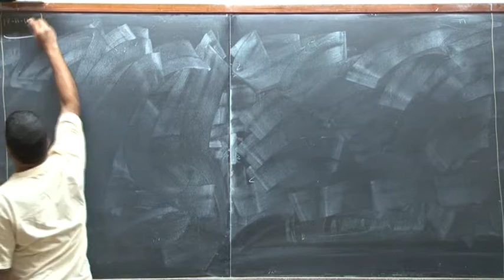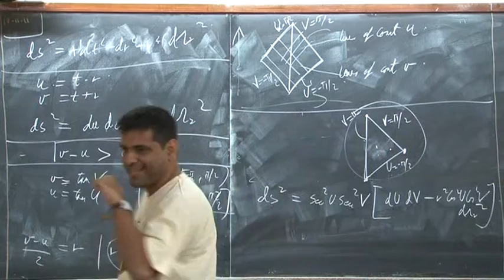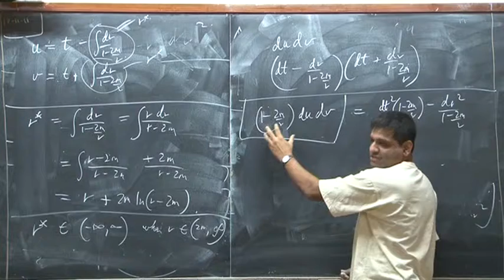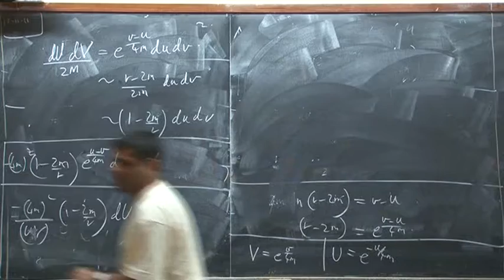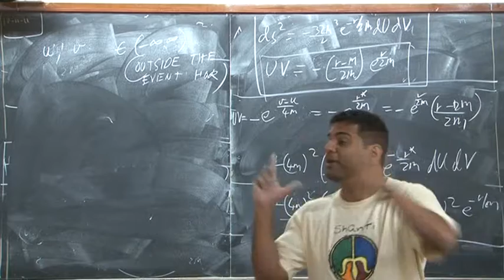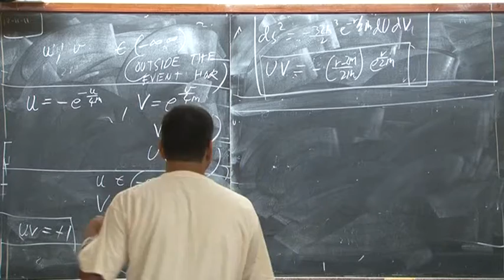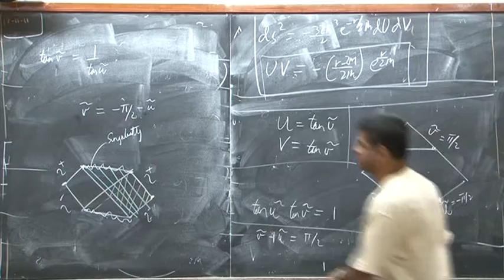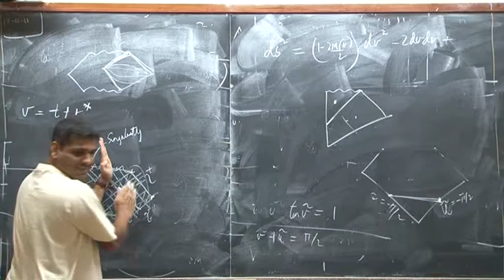Shiraz General Relativity Lecture 23 2011 11 17